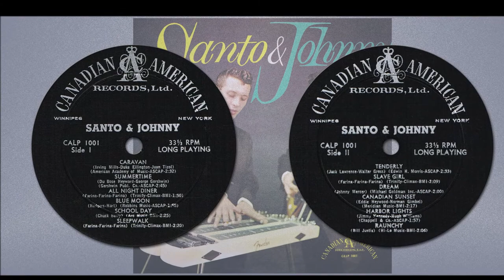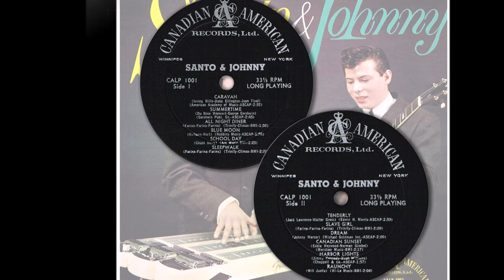Sleepwalk | Santo And Johnny | 1959 Canadian American Records LP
Santo & Johnny
Released: 1959
Country: US
Label: Canadian-American Records
Catalog: CALP 1001
Genre: Rock'n Roll / Pop

T R A C K L I S T:
01 Caravan
02 Summertime
03 All Night Diner
04 Blue Moon
05 School Day
06 Sleepwalk
07 Tenderly
08 Slave Girl
09 Dream
10 Canadian Sunset
11 Harbor Lights
12 Raunchy